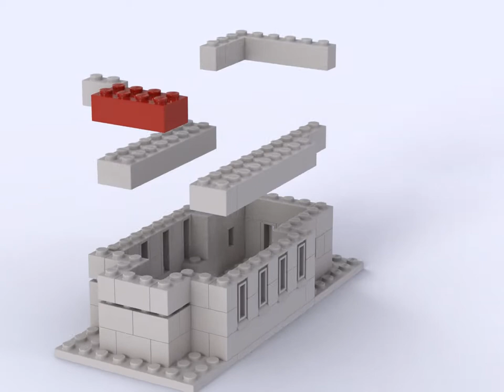Lego 309 Church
Time-lapse falling block render using Lego Studio build of the vintage church set 309.  One of the earliest and simplest Lego sets, just 151 pieces and dating back to 1958. More builds on the way.